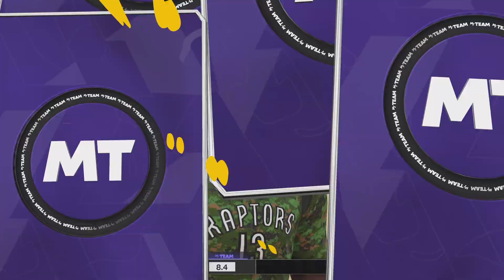NBA 2K24 Myteam unlimited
Myteam unlimited playoff vibes